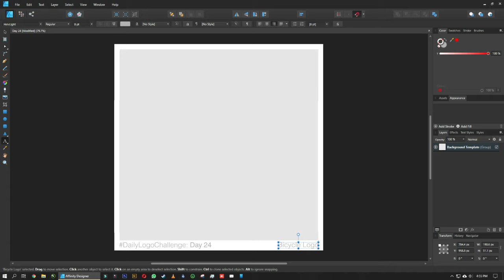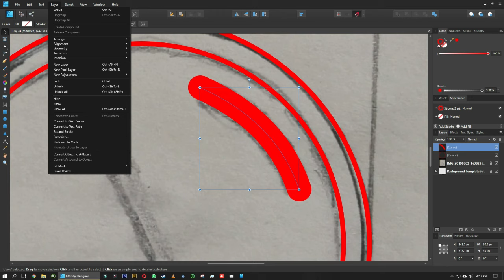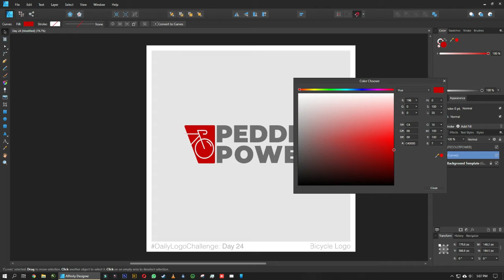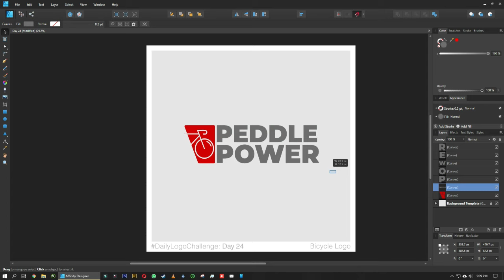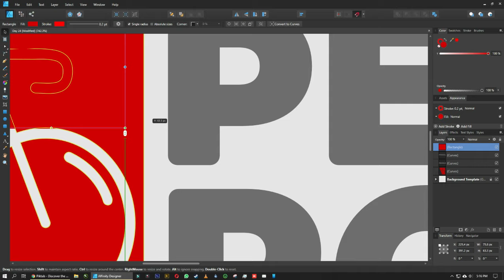dailylogochallenge - Day 24: Bicycle Shop Logo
"Eco-friendly Mobility"

Daily Logo Challenge: Day 24 of 50

Designer: Charl Vincent Nigrini

Brief
Each day daily logo challenge sends
an email with a new logo design challenge.

Today's logo prompt is to design a:
Bicycle Shop Logo

Name Ideas
SterHip Bikes, Peddle Power,
Geared UP

Music
ALBUM: Everybody Loves You
SONG: Joi